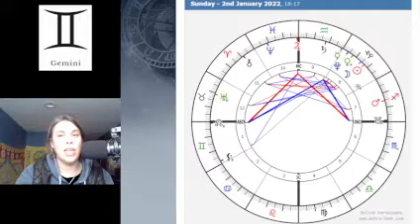GEMINI - 4th Lunar Quarter & Capricorn New Moon - Catalyst Astrology Forecast